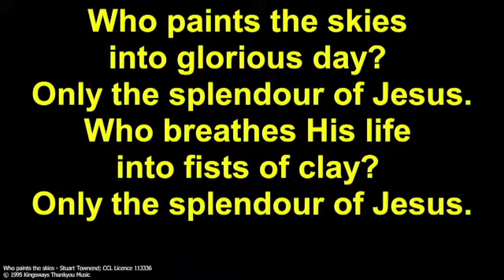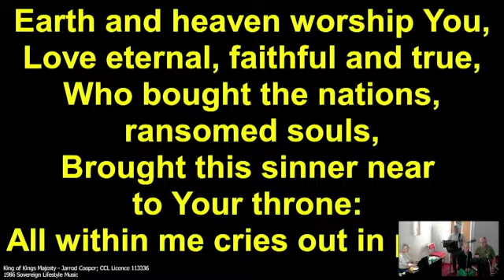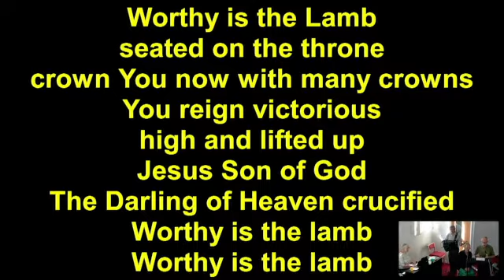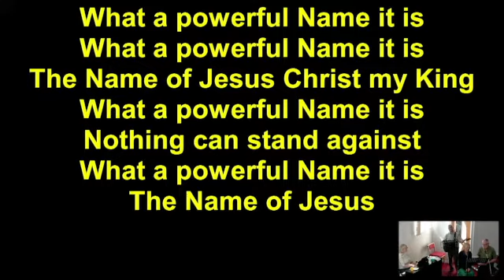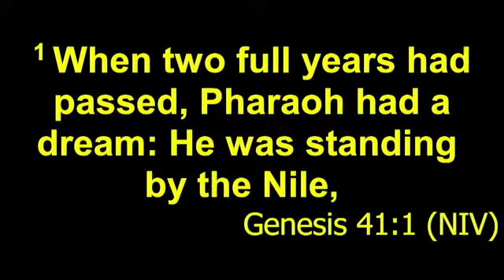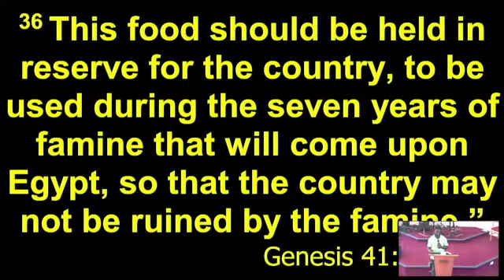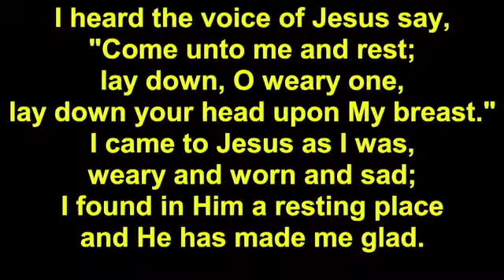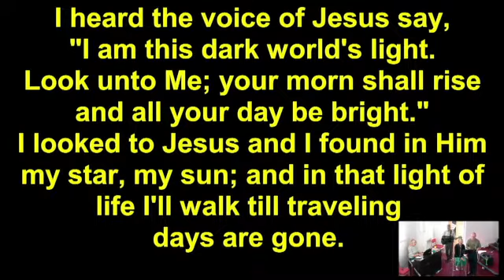Park Baptist Church Livestream 28/08/2022